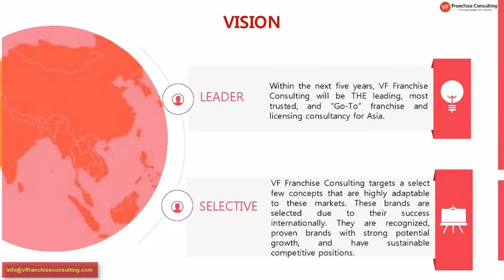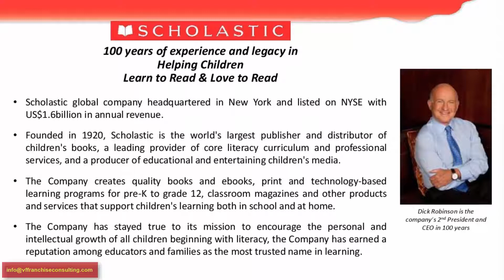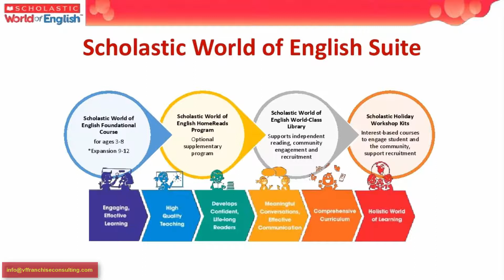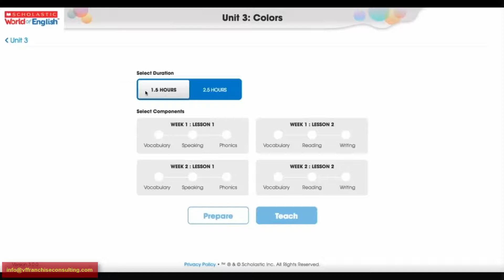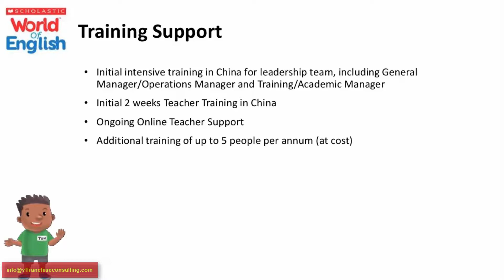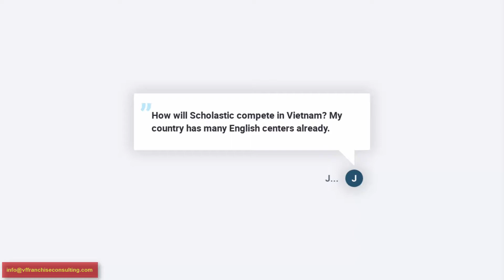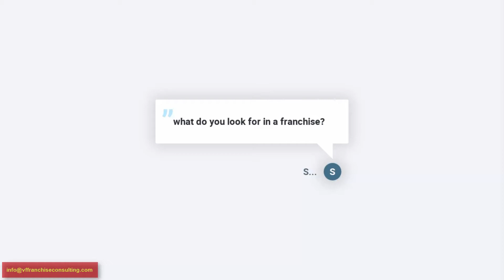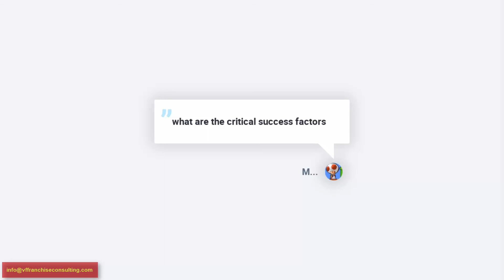International Franchise Webinar: Scholastic World of English - VF Franchise Consulting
Why Scholastic World of English?
✓ Leverage on global SCHOLASTIC brand: Scholastic Corporation is the world’s largest publisher and distributor of children’s books, with print and digital educational materials for pre-K to grade 12
✓ Proven and successful international franchise: Scholastic demonstrates ongoing success in 180+ centers in multiple countries
✓ Interactive classroom eliminates need for expat teachers, reduces teacher training time, and lowers teacher turnover
✓ Every center includes a 2,000-book library with well-known award-winning books. This also aids in student recruitment and provides an extra revenue stream
✓ Senior Franchise management team based here in Asia
✓ Affordable and reasonable investment